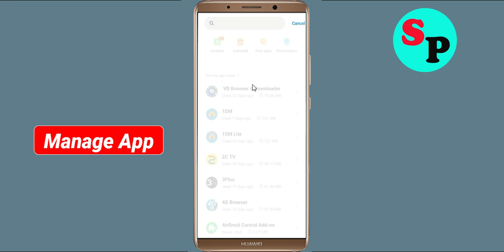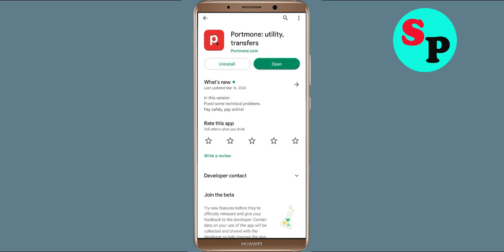How To Fix Unfortunately Portmone App Has Stopped Error Problem Solve in Android Phone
How To Fix Unfortunately Portmone App Has Stopped Error Problem in Android Phone

In this video, i will show you How To Fix Unfortunately Portmone App Has Stopped Error || Fix Portmone App Not Open Problem Android. If you are facing same problem in your android mobile phone it will help you a lot.

e). Scroll to and tap Portmone App
f). Tap Clear cache button.
g). Tap Clear data button, then Portmone App.

h). Tap Uninstall Portmone App, then Portmone App.